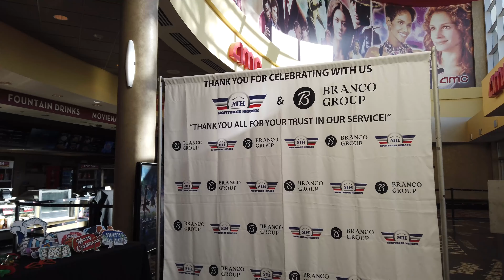Mortgage Heroes 2021 Client Appreciation Day at the Movies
Each year we produce the Client Appreciation Day at the Movies for a local mortgage company, Mortgage Heroes. Annually they rent out a few theaters at the local AMC for private showings of newly released movies in the month of December, just in time for the holidays. For 3 years we have filmed and produced their recap video to share with their attendees post event.

Purpose:
- Capture client experience at the Annual Client Appreciation Day
- Display camaraderie, friendship, and fun
- Generate a THANK YOU piece for Mortgage Heroes to send to their attendees.